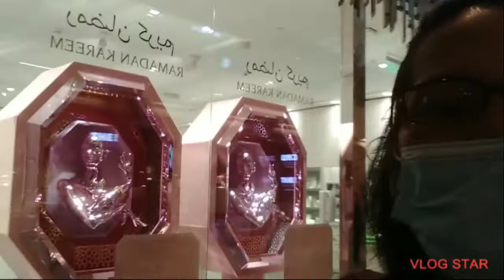My day off ,roaming around at avenues mall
meetmyfriend